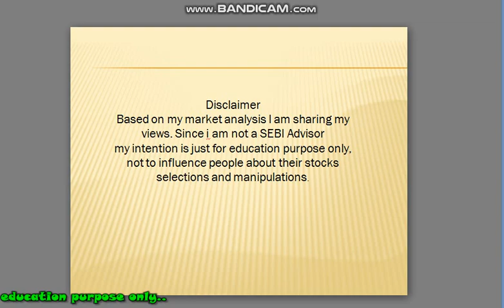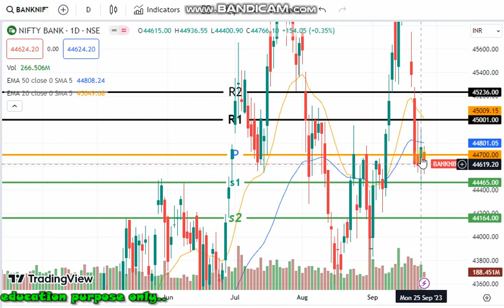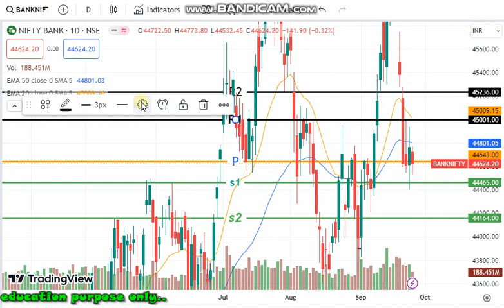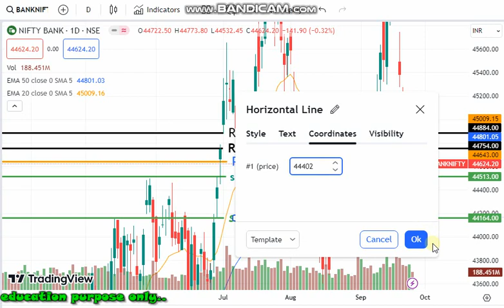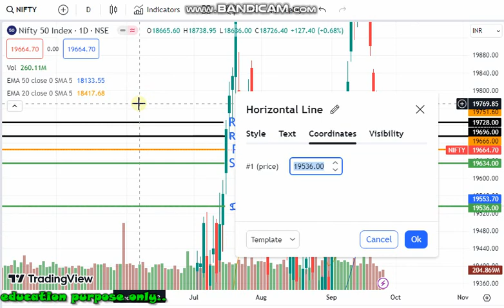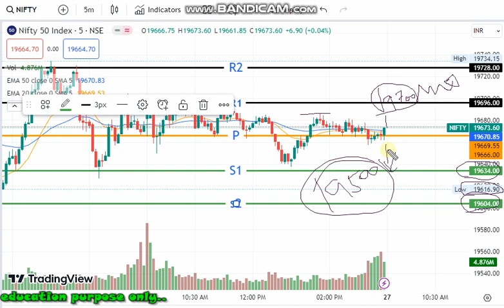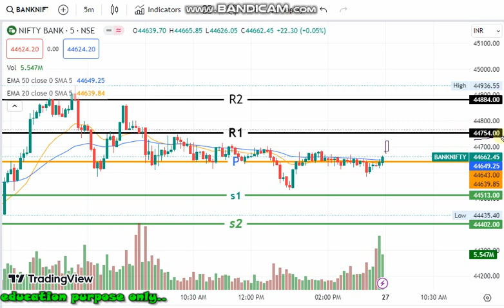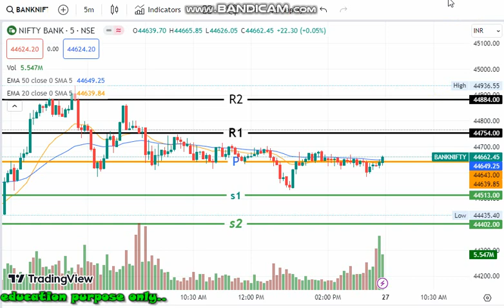27-09-23 NIFTY BANKNIFTY support resistance LEVEL FOR intraday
அனைவருக்கும் வணக்கம்